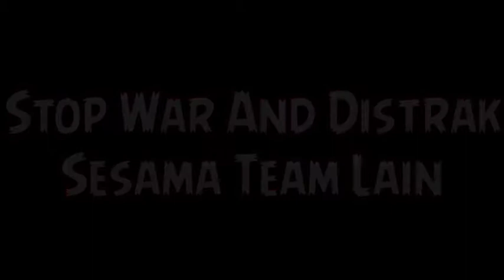Josua Lantu _-_ LYRICK _-_ (B.B.K.REV) 2K20 SIMPLE LYRICK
DETAIL MUSIC
Pencipta:Lupa
Judul:Lupaa Jugaa
Genre:Bangers
Buat Yg mau Upload Silahkan DM saya Di Instragam